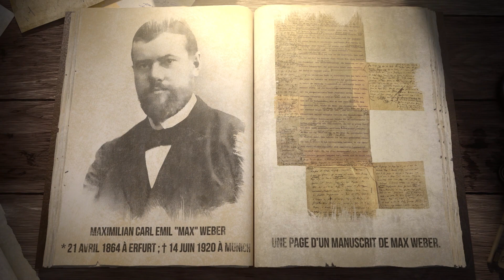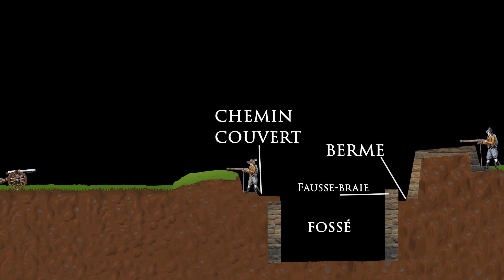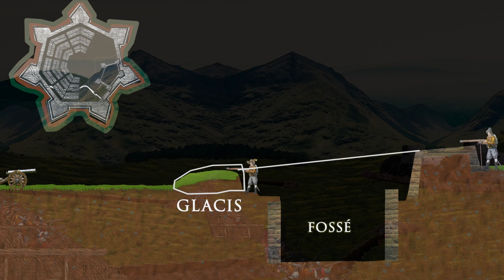Comment assiéger une forteresse en forme d'étoile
Du 14ème au 17ème siècle, les sièges sont devenus de plus en plus importants pour la guerre en Europe centrale. Les ingénieurs et les tacticiens ont développé des forteresses plus sophistiquées et plus résistantes que jamais. Par conséquent, les sièges sont devenus incroyablement complexes.
Même au Moyen-Âge, les sièges n'étaient pas rares et les forteresses médiévales, avec leurs murs hauts et minces, étaient parfaitement armées pour résister aux attaques avec des échelles d'assaut, des engins de siège et des catapultes. Mais à partir du 14ème siècle, des canons et des pièces d'artillerie de plus en plus efficaces ont été développés, contre lesquels les défenses médiévales n'ont bientôt plus été d'une grande utilité. Commence alors un va-et-vient d'innovations militaires - les améliorations des défenses alternent avec les développements des canons de siège. Cette course a duré jusqu'à la fin du 16ème siècle, lorsque, selon l'historien Stephan Hoppe, "des solutions modèles ont été développées avec succès pour tous les problèmes importants de la défense".  Un style architectural célèbre, au centre de cette évolution, était ce qu’on appelle la façon néo-italienne, connue pour ses forteresses en forme d'étoile. Les forteresses de ce style se sont rapidement répandues dans toute l'Europe, bien que sous des formes différentes. L'historien John Lynn note qu'en même temps que ces forteresses en étoile se répandaient, le nombre total d'installations fortifiées augmentait drastiquement. Bientôt, la guerre en Europe centrale se résumait presque exclusivement à des sièges.

Bibliographie
Hoppe, Stephan, s.v. Festungsbau, in: Enzyklopädie der Neuzeit.
Ortenburg, G., Waffe und Waffengebrauch im Zeitalter der Landsknechte (Heerwesen der Neuzeit, Abt. 1, Bd. 1) Koblenz 1984.
Lynn, J. A., States in Conflict 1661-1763, in: Parker, G. (Ed.), The Cambridge History of Warfare, Cambridge 2005.
Lynn, J. A., The trace itallienne and the Growth of Armies, in: Rogers, C. J. (Ed.), The Military Revolution Debate. Readings on the Military Transformation of Early Modern Europe, Boulder / San Francisco / Oxford 1995.
Van Nimwegen, O., The Dutch Army and the Military Revolutions, 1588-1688.

Pour en savoir plus sur ce sujet passionnant, regardez cette vidéo :
Questions d'Histoire - Comment les tactiques de siège ont-elles évolué ?